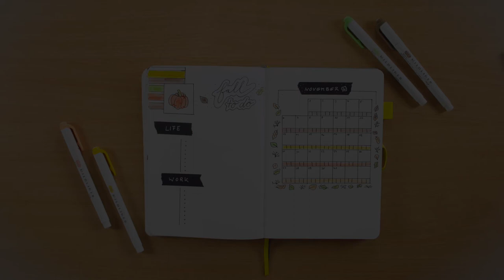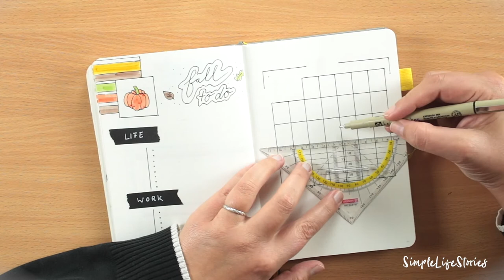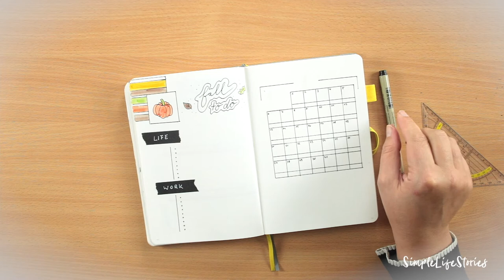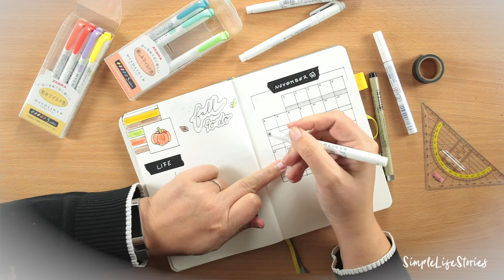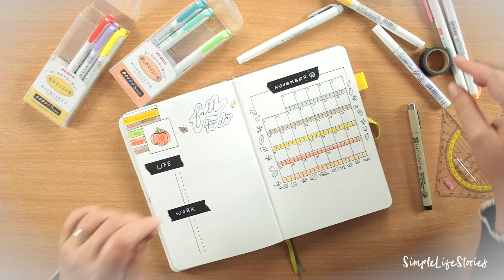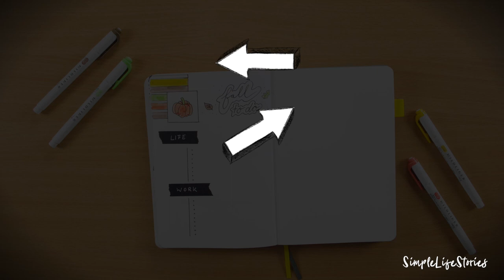Einen Habit Tracker für den Herbst in dein Bullet Journal malen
Dieser Habit Tracker ist nicht nur für den Herbst geeignet. Du kannst ihn dank des Washi Tapes auch ganz schnell an jeden anderen Monat anpassen.
Der Habit Tracker für den Herbst ist ganz einfach zu malen. Ich zeige dir Schritt für Schritt im Video, wie ich diesen in mein Bullet Journal gemalt habe.